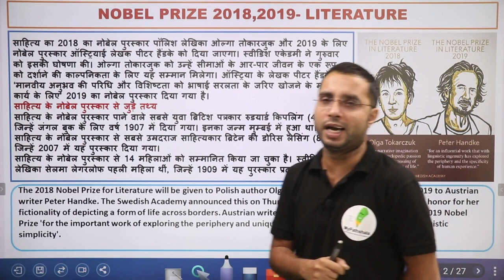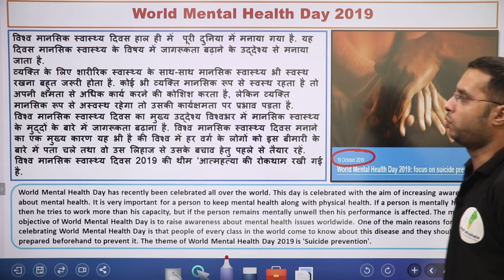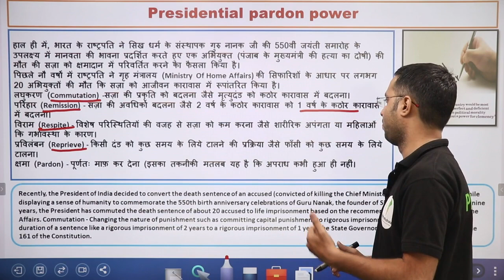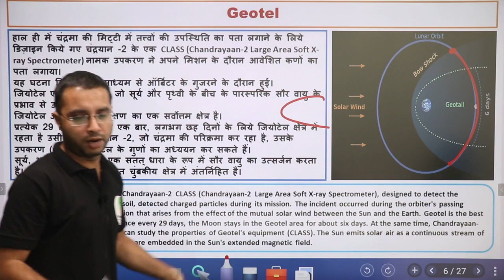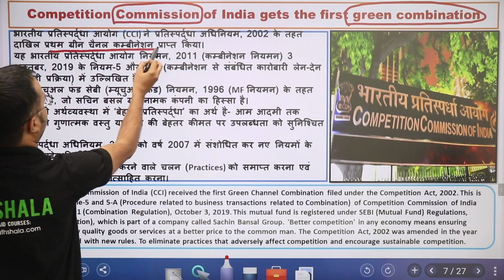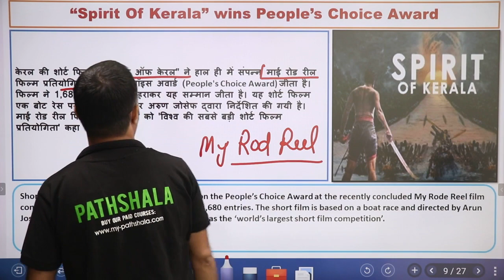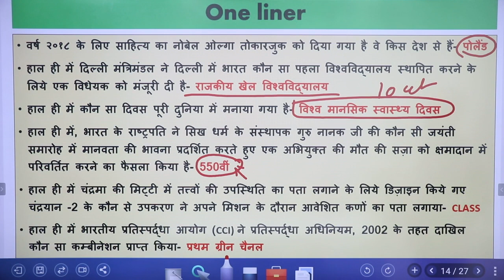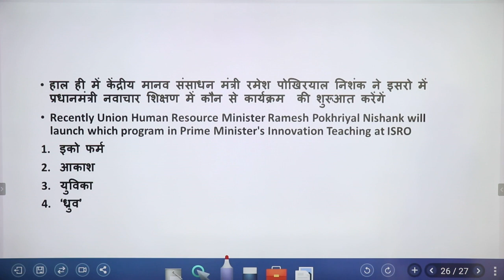11 October 2019 ||| DAILY CURRENT AFFAIRS ||| ONE LINER WITH QUIZ BY RAHUL SIR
TIME SCHEDULE FOR UPSC CDS 1 CLASSES